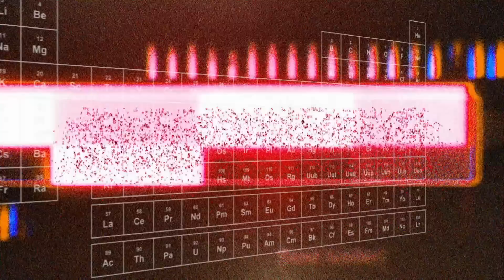SciTech Short: Coral Reef Restoration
Coral reefs are complex structures that draw thousands of exotic sea creatures, and legions of human admirers.  They’re also crucial to a healthy planet earth.  But with corals dying off in many of the earth’s waters, scientists are in a race against time to restore these irreplaceable marine features.